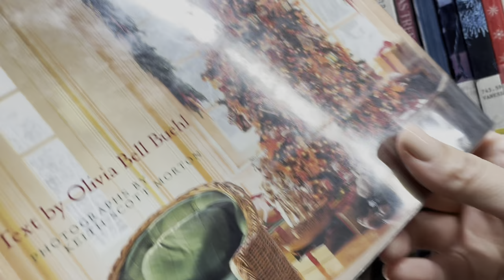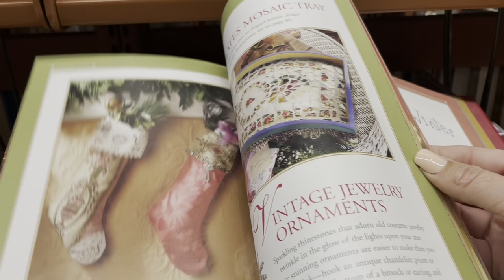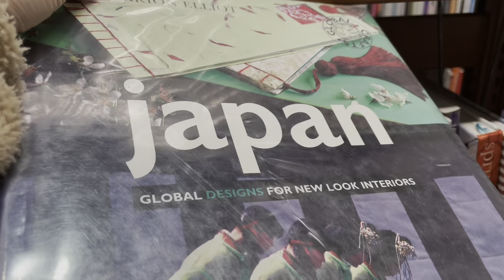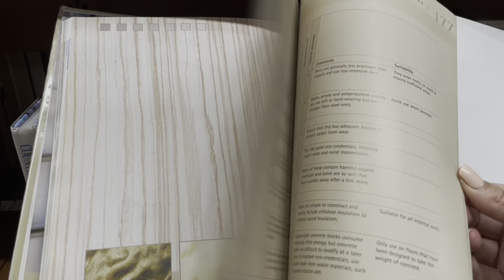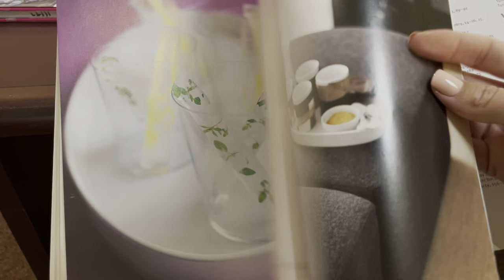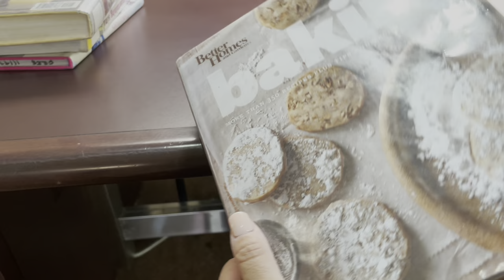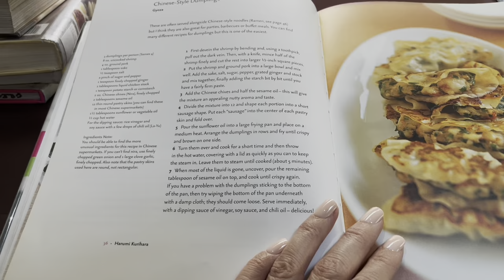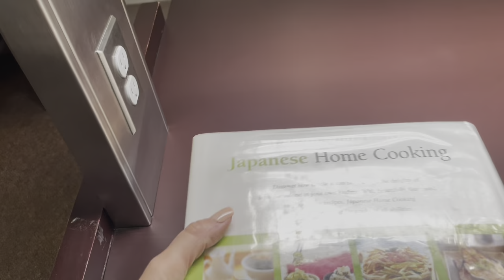【ASMR】Library Visit | Dust Cover Crinkle Sounds| Page Turning Sounds | No Talking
Hi everyone! Today’s video is Library visit. It’s 70 minutes long. I took a look at some Christmas related books in the video. I hope you enjoy watching 😊